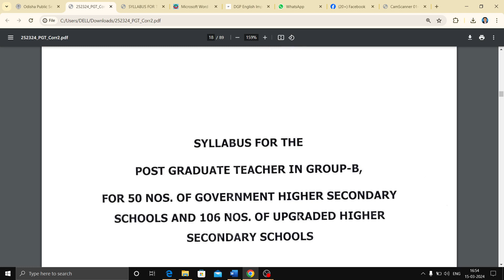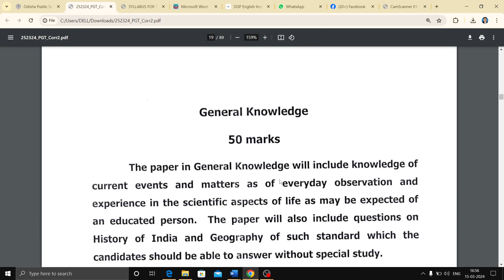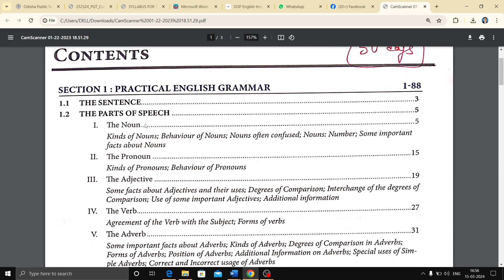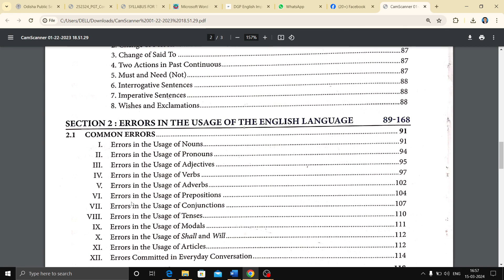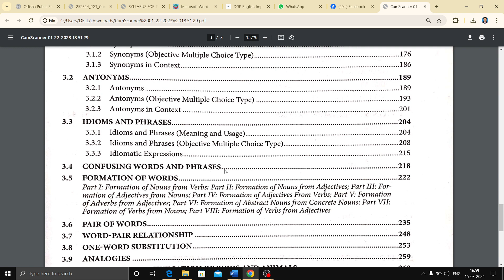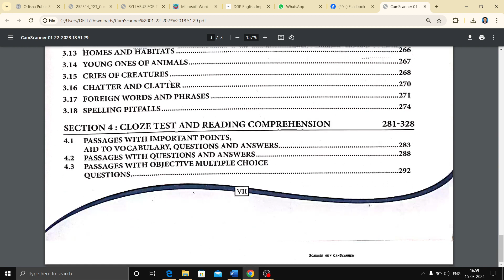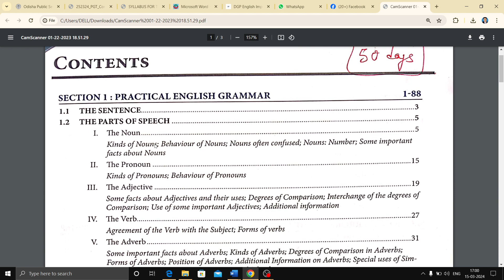GENERAL ENGLISH OPSC PGT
GENERAL ENGLISH OPSC PGT 50 MARKS